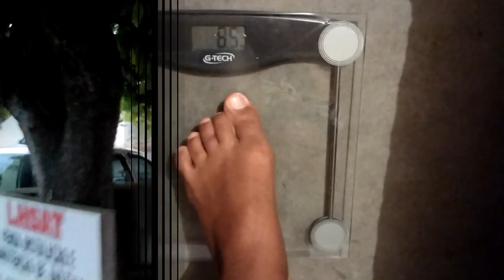Faltam menos de 3kg para atingir minha meta (DIÁRIO DÁ DIETA)